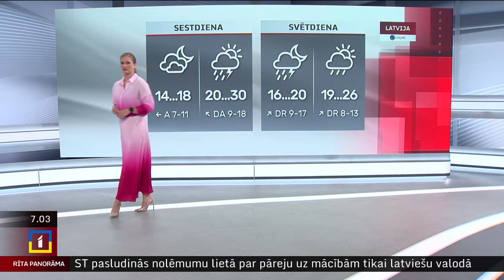12. jūlija laika ziņas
Piektdien Latvijā mākoņu kļūs mazāk, starp tiem spīdēs saule. Vietām – galvenokārt valsts austrumu daļā – īslaicīgi līs, iespējams arī pērkona negaiss.

Gaisa temperatūra paaugstināsies līdz +23...+28 grādiem, piekrastes lielākajā daļā – līdz +20...+22 grādiem.